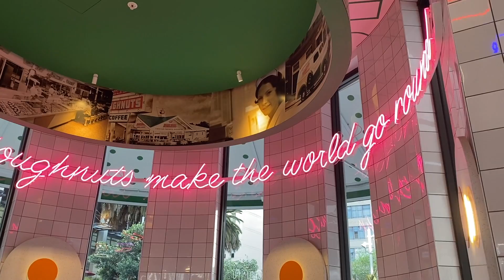Off we go!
Adventures of Brooklyn, Chance & Emma! We made a huge decision a few months ago to follow an incredible business opportunity for Brooklyn's dad and it landed us in arguably the most beautiful country in the world!
Here you will find a montage of some of the little moments we've gotten to share with some of the amazing new lifelong friends we have made.
We send all our love back home to our families in California and are eternally grateful for their love and support through this journey.

P.s
Thank you to The Hunts for providing perfectly aesthetic tunes for the background! Find links to their songs below